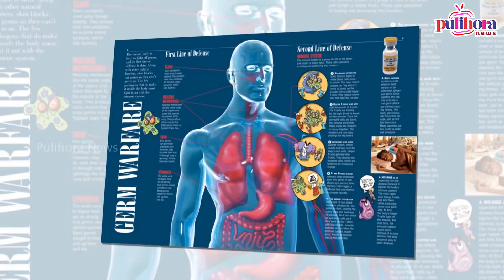15 Mind Blowing Interesting Facts | Unbelievable Truths | Pulihoranews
15 Mind Blowing Interesting Facts | Unbelievable Truths | Pulihoranews